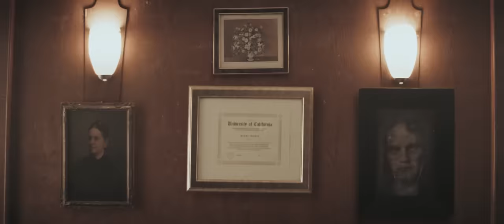Marina Kaye - Twisted (Official Music Video)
DISCOVER MARINA'S NEW ALBUM

Songwriters : Marina Dalmas | Josh Cumbee | Afsheen
Directors :  Marina Dalmas | Julien Hosmalin
Video Produced by HK Corp